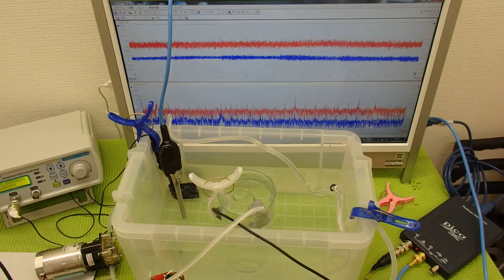超音波と表面弾性波（音圧測定解析システムの応用）